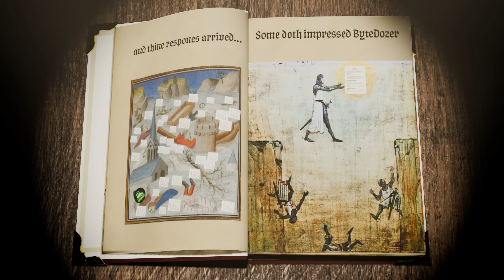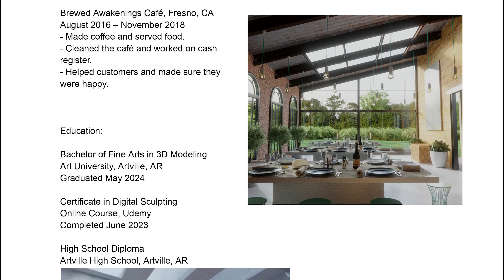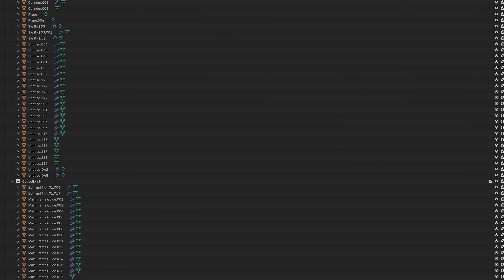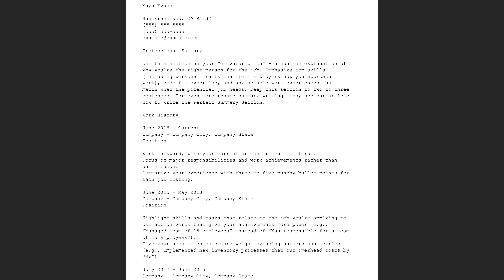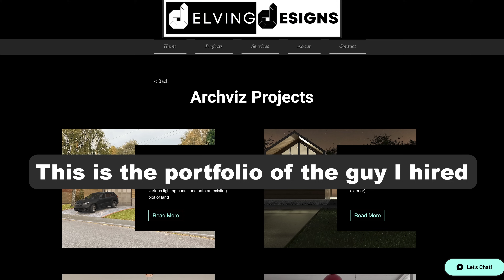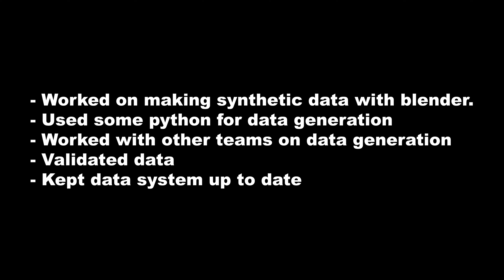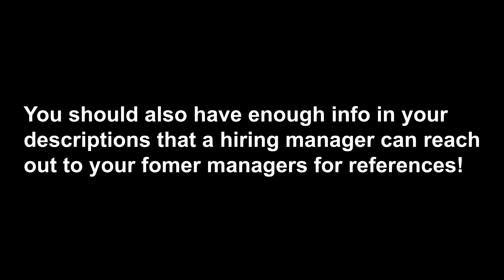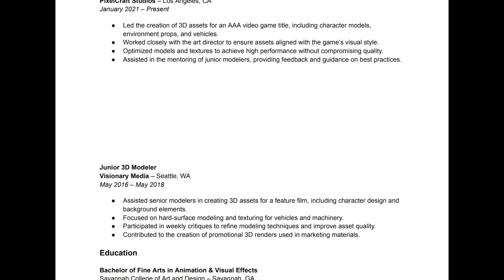How I Made a 3D Modeling Resume That Got Me a 6 Figure Job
With the videogame industry and entertainment industry in terrible shape, blender jobs, and 3D modeling jobs in general are harder and harder to find. That is why it is more important than ever to create a resume that will actually help you get hired. In this video I will hopefully show you how to do that, and give you some perspective, both on what I did to get my job, and from the other side of the interview table from my time hiring 3D artists.

Addons I use frequently (these are affiliate links, however I don't agree to be an affiliate for any addon I don't use in my workflow regularly or think would be generally useful):